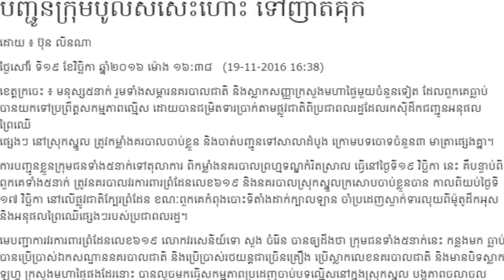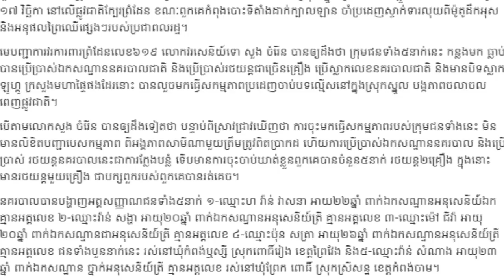ហេតុអ្វីបានជា! បញ្ជូន​​ក្រុមប៉ូលិសសេះ​ហោះ​​​ ទៅញាត់គុក ទៅវិញ, Khmer News Today, Mr. SC News,